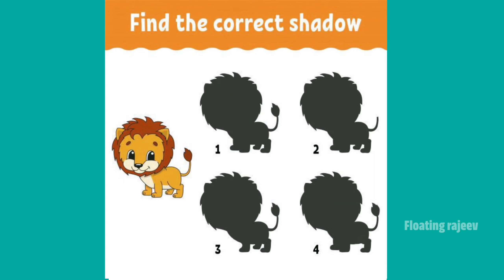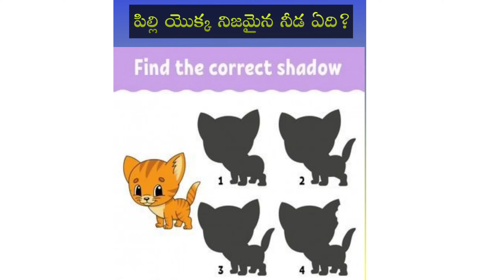riddles time | telugu riddles | detective | riddles in telugu